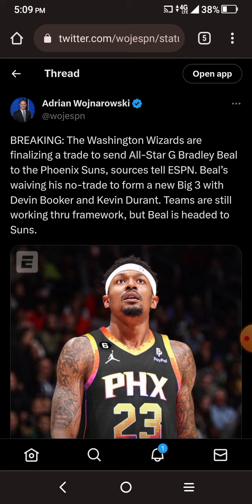WIZARDS BRADLEY BEAL LANDS IN PHOENIX SUNS IN BLOCKBUSTER TRADE!!!!!